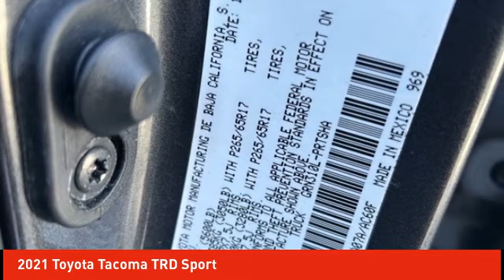2021 Toyota Tacoma Schlossmann Honda City Inventory 31901B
2021 Toyota Tacoma TRD Sport

3450 South 108th St.